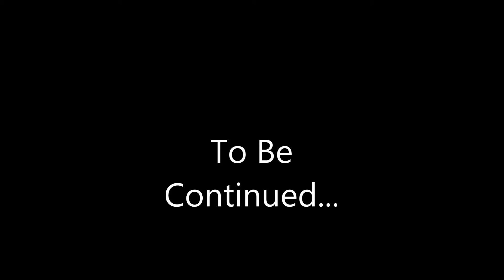sk 450 night flight